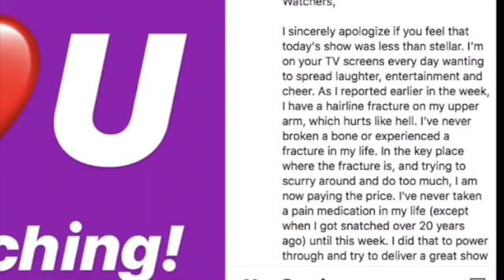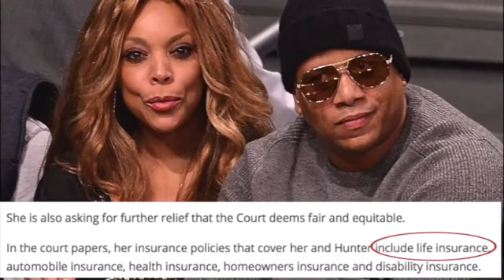Did Kevin Hunter Try To Kill Wendy Williams??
LORD HAVE MERCY. ALL I CAN SAY IS ALLEGEDLY!!